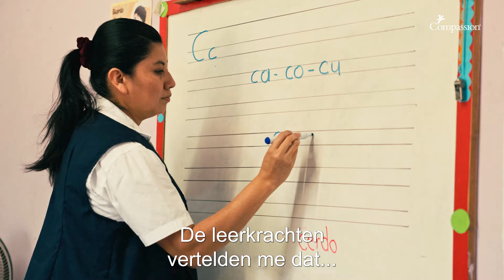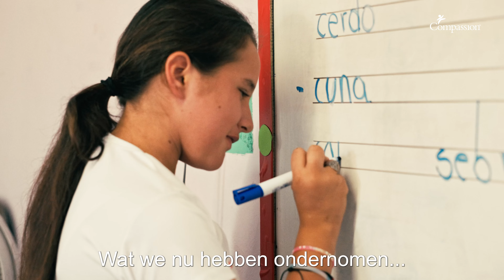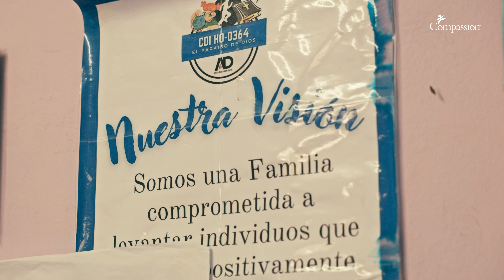Bijles geeft Greisy zelfvertrouwen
Alle kinderen in de Compassion-projecten krijgen de kans naar school te gaan. Als kinderen moeite hebben om de lessen te volgen of hun huiswerk te maken, krijgen zij op het project bijles en huiswerkhulp.
Deze extra hulp wordt betaald uit het fonds Educatie, Werk & Inkomen.